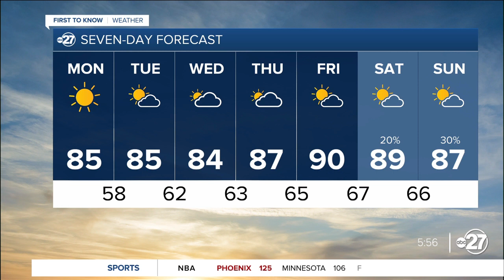Temperatures climb throughout the week